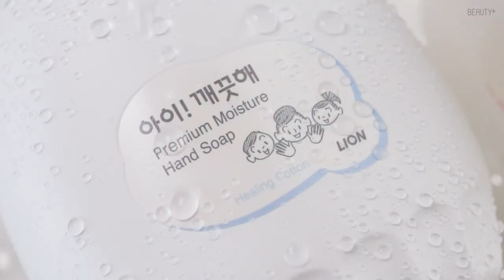[유료광고] 촉촉하게 손 씻고 싶은 사람, 손! (feat. 아이! 깨끗해)ㅣ뷰티쁠(BEAUTY+)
바짝바짝 말라가는 손! 손을 깨끗하게 씻으면서 촉촉함까지 유지하길 원한다면 아이깨끗해 프리미엄 모이스처 핸드워시로 항균&보습 모두 챙겨요. 항균 99.9% 기능에 히알루론산 성분으로 확실한 보습 효과까지! 확실하게 검증하는 뷰티쁠 실험실에서 직접 검증해보았어요. 실험 결과는 영상에서 확인해보세요!